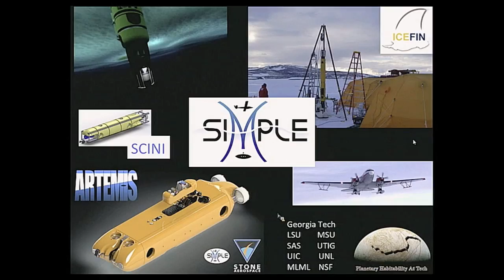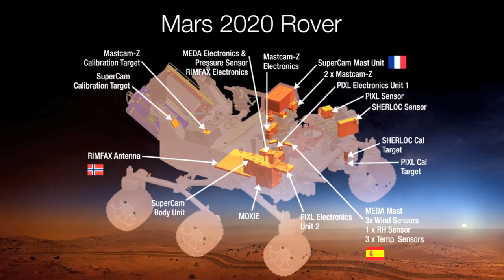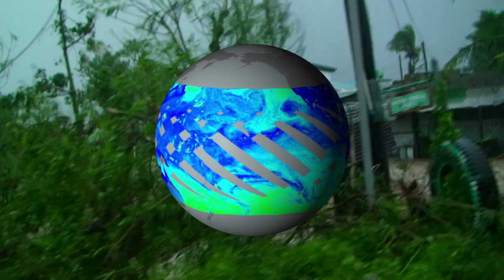Mission to Europa Gets Green Light on This Week @NASA – June 19, 2015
A new NASA mission to investigate the habitability of Jupiter's ocean moon Europa has moved from the concept phase to the development phase known as formulation, after successfully completing its first major review by the agency. Europa is considered to be one of the best places in the solar system to search for signs of present-day life beyond Earth. Plans for the mission call for a spacecraft to be launched to the Jupiter system sometime in the 2020s. Also, Seeking other worlds suitable for life, Agreements advance Mars exploration, Asteroid exploration update, Newman visits Langley, Rainfall spacecraft re-enters over tropics and Sample Robot Return Challenge!